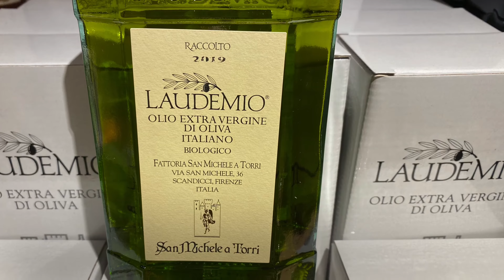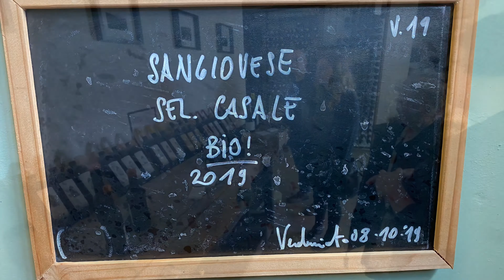San Gimignano Wine Tours - Visit vineyards to enjoy red and white wines in Tuscany.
The Tuscan wine tour to enjoy both red and white wines and great lunch at the small winery.

I'm Vittorio Del Bono Venezze and I have designed this wine experience for all the people that love both red and white wines. The tour, in fact, goes to explore two of the most important DOCG region of Tuscany: Chianti Classico which is known for the Sangiovese grapevine, and San Gimignano wine growing region which is famous e for the Vernaccia a great a sapid white wine.

The tour commences in the morning at Piazza Cavalleggeri a central square of Florence. You will meet our English speaking tour guide and with a small minivan, remember this is a small group tour open up to 8 wine enthusiasts, you will be conducted to the first winey set in a beautiful renaissance villa. The winery produces its own grapes organically using only their own grapes. The land is particularly good for the Sangiovese so here the production consists of great Chianti Classico wines. After the visit to the old fifteen-century cellars, we will all gather around a table in a wine tasting room with your wine expert and you will taste very special wine of Chianti. In general Chianti Colli Fiorentini Riserva DOCG, Chianti Classico Riserva DOCG, and  Supertuscan IGT.

Time to enjoy the wine and chatting with your wine expert and the staff of the winery and then we will move towards the second winery. This time the cellar is a boutique of wine run by a young couple Francesco and Flavia. Also, this winery produces its own grape organically.

To book this wine tour please open this link on our

Vittorio Del Bono Venezze